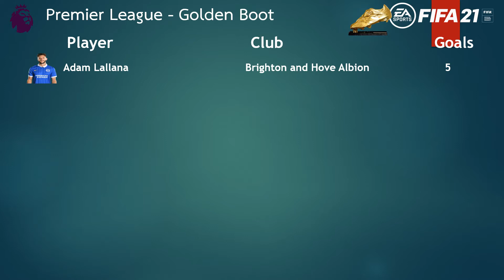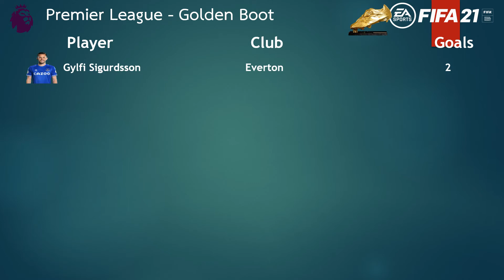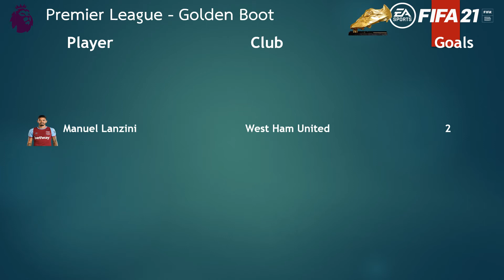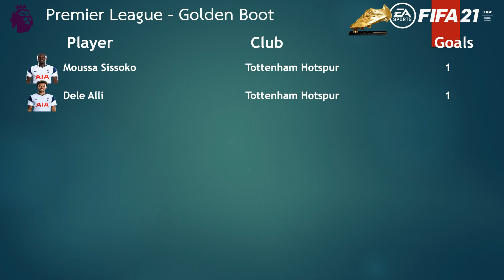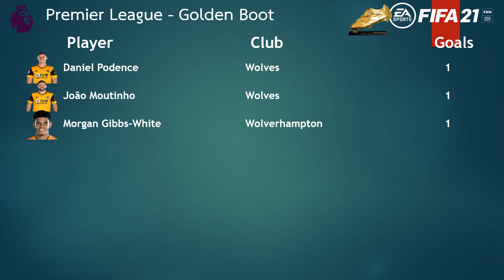Aston Villa vs Arsenal l Premier League l (Matchday 23) l FIFA 21 predicts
FIFA 21 simulation of the Premier League game between Aston Villa and Arsenal played at Villa Park on 6 February 2021 i.e Matchday 23/Gameweek 23 of Premier League Season 2020/21